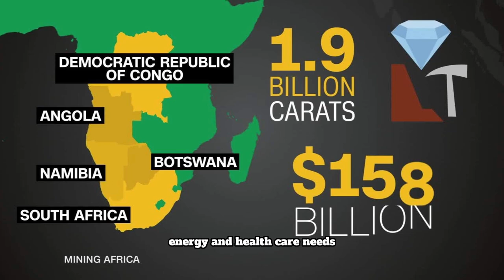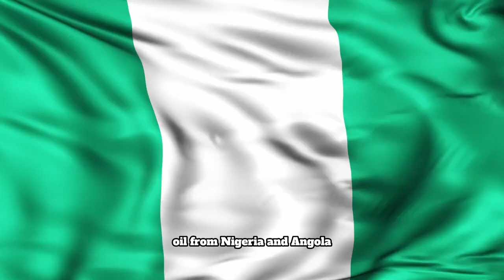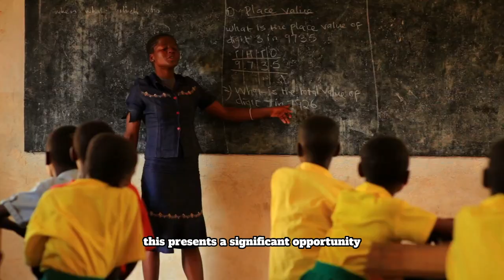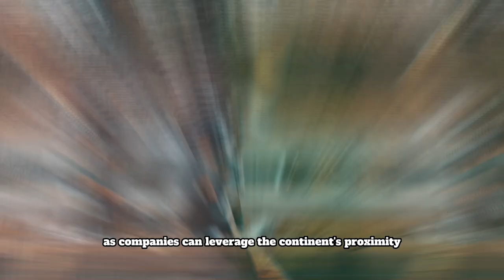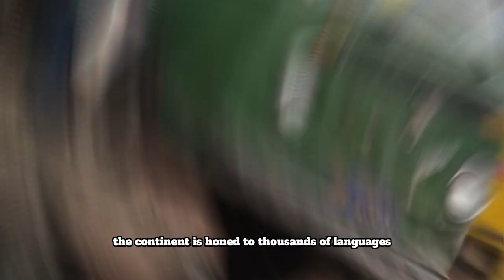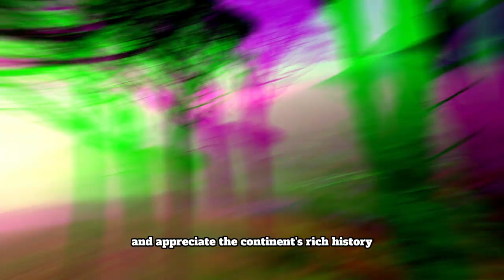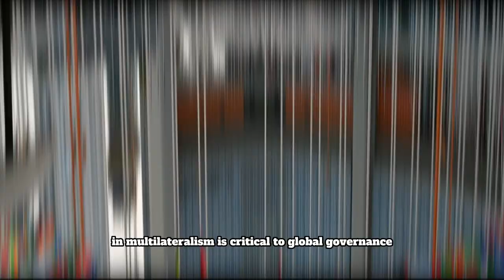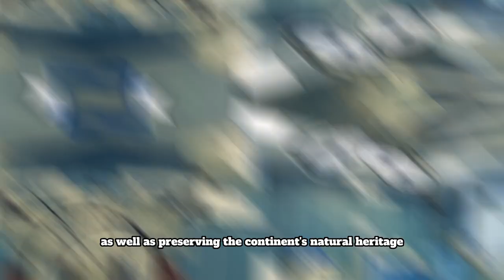Why The World can't survive Without Africa.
Why the world cant survived without Africa

The quest for food, raw material, energy and much more in the world today has led to dependence on one another by the continents and countries of the world.  Africa is a continent that has been blessed with an abundance of natural resources, ranging from oil and minerals to arable land and wildlife. Despite facing many challenges such as poverty, conflict, and disease, the world's dependence on Africa cannot be overstated. The continent plays a vital role in sustaining the global economy and meeting the world's food, energy, and healthcare needs. In this video, we will explore why the world depends on Africa and how the continent's development is crucial for global prosperity. We will delve into the various factors that make Africa essential to the world, including its natural resources, strategic location, human capital, cultural heritage, and biodiversity. Hello there and welcome, you are watching Africa Reloaded.  I am James your host. Before we ride on, I will appreciate a like on this video.